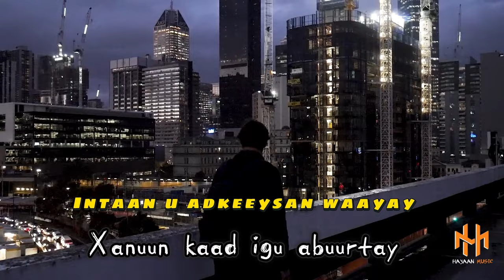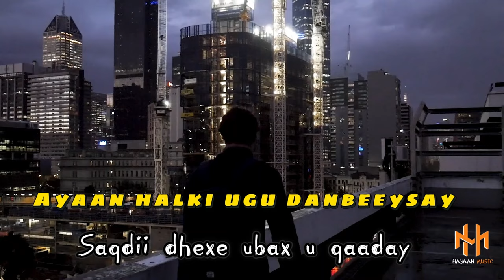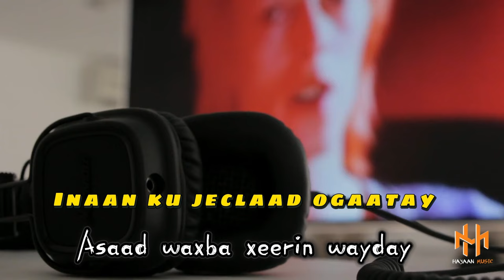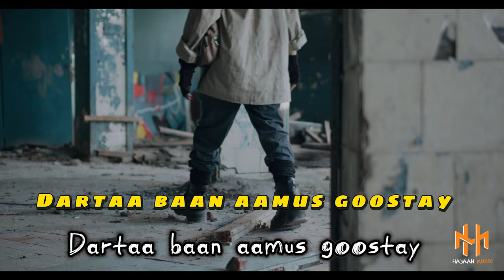ASAD DHEERE | DIBAAN FARIIMIHII UBAADHAY | HEES CUSUB | OFFICAIL MUSIC LYRICS 2024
dibaan fariimihii ubaaray
hees calaacal ah 2024
codka iyo laxanka
asad dheere

erayada
shax shax ali

music
Yoonis Aarka